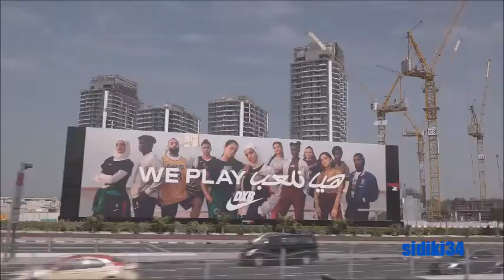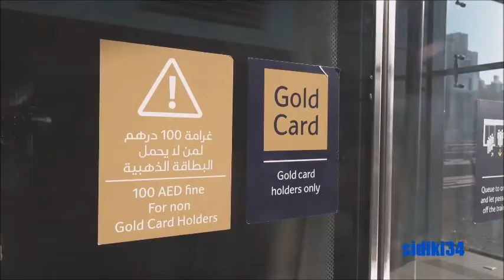DUBAI 2021# desert Safari Merical# view Buildings Street shopping Mall. India & Pakistan